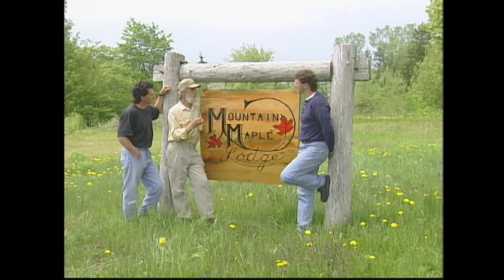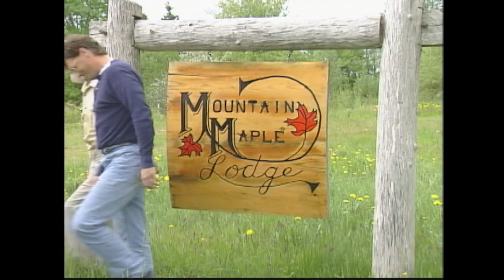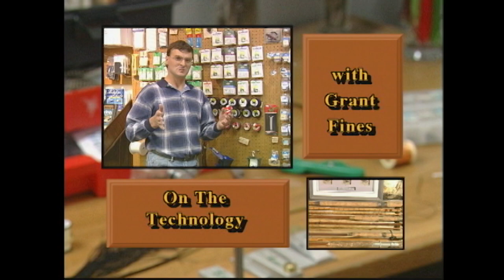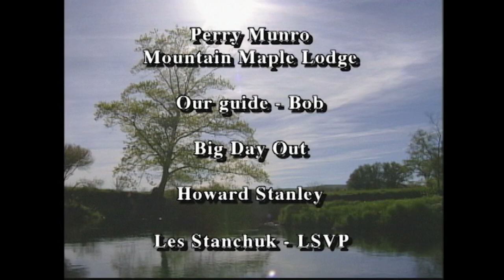How to fly fish for Shad in Nova Scotia, Canada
Don and Grant fish Nova Scotia Canada for Shad on some RETRO Sport Fishing on the Fly. Series 5 was produced back in the late 90's, so yes, its vintage :).